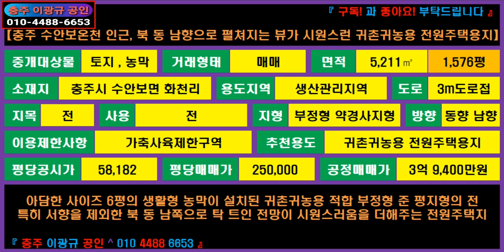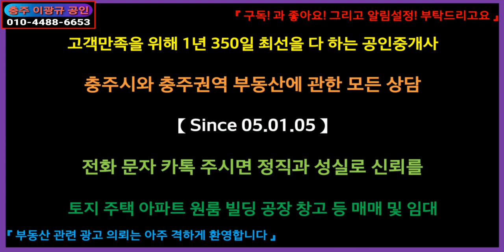🌏 부동산 🎯 귀촌귀농용지 ↪️ 이광규302 🔈 충주 수안보면 화천리 6평 아담사이즈 농막과 시원스런 남동북향 뷰가 있는 귀촌귀농용 전원주택용지 전 1,576평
☞ 브리핑 ☜
※ 귀촌귀농용 전원주택용지 ※
충주시 수안보면 화천리
생산관리지역
전 1,576평
깜찍한 사이즈의 아담한 농막이 설치
북 동 남쪽으로 펼쳐지는 뷰가 아주 시원스러운 밭

【충주 수안보온천 인근, 북 동 남향으로 펼쳐지는 뷰가 시원스런
중개대상물 / 토지 , 농막
거래형태 / 매매
면적 / 5,211㎡ 1,576평
소재지 / 충주시 수안보면 화천리
지목 / 전
사용 / 전
지형 / 부정형 약경사지형
방향 / 동향 남향
이용제한사항 / 가축사육제한구역
추천용도 / 귀촌귀농용 전원주택용지
"아담한 사이즈 6평의 생활형 농막이 설치된 귀촌귀농용 적합
부정형 준 평지형의 전
특히 서향을 제외한 북 동 남쪽으로 탁 트인 전망이
시원스러움을 더해주는 전원주택지"